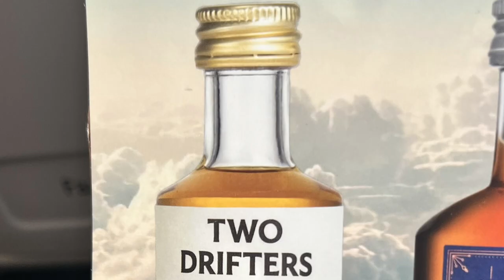2023 Roundup of Bristol Motor Club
A roundup of the 2023 season for Bristol Motor Club as shown at the awards ceremony.  Footage from the Great Western Sprint and DM Sprint at Castle Combe Circuit, the Llandow Sprint, Wiscombe Park 5 Clubs Hillclimb, Bristol MX5 Challenge, Ariel factory tour, Allen Classic Trial and Roy Fedden Sporting Trial.